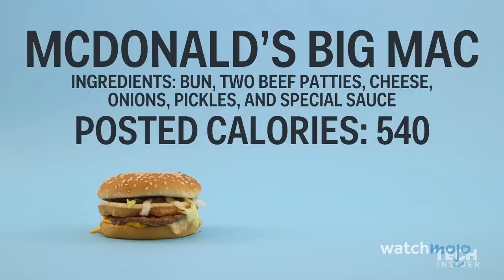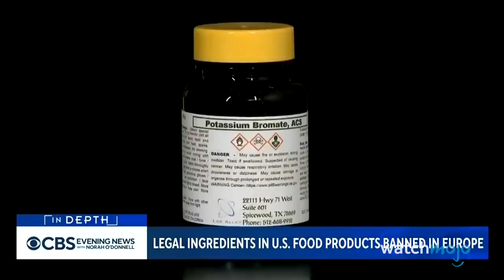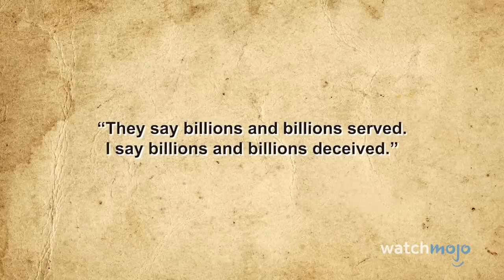Top 10 Fast Food Rumours That Turned Out To Be True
These fast food facts won't make you hungry. In fact, they may have the opposite effect. For this list, we’ll be looking at crazy facts about the fast food industry! Our countdown includes Not So Eggcelent, Expired Meat, The Number of Ingredients in Chicken McNuggets, and more! Is there a fast food chain that you’ve given up on? Let us know who lost your business in the comments.